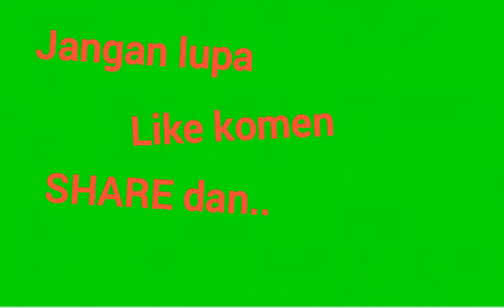Berburu lagi burung di dalam hutan, semoga masih di beri Hobi Gaas..!!